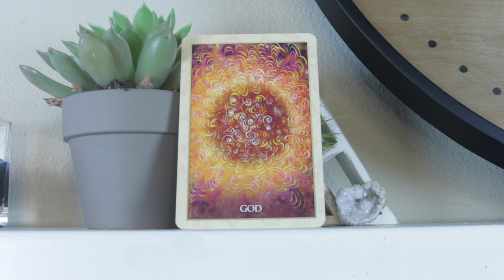Angel Daily May 15, 2020 HAPPY BIRTHDAY, ZAYDEN!